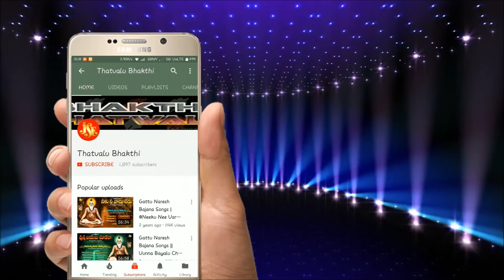Gattu Naresh Bajana Patalu | Yevaradigithe janma nichitivi | Jayasindoor Bhakti Thatvalu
Gattu Naresh Bajana Patalu|Yevaradigihe janmanichitivi Jayasindoor Bhakti Thatvalu|Guruswamy Thatvalu